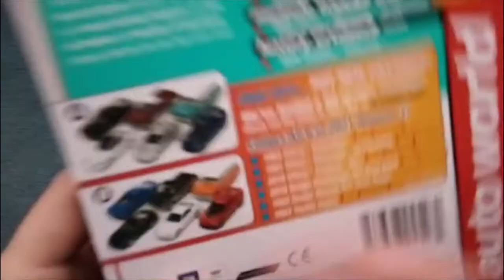Auto World Chevy Comaro w/ opening hood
This is the Super Chevy Comaro ZL-1 with an openign hood and absurd details!